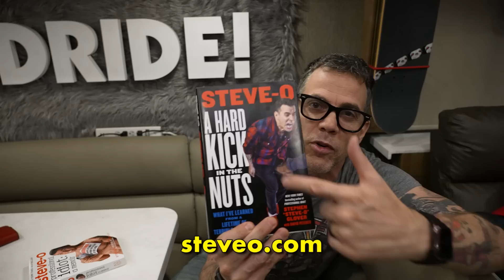Did Adam22 Fake His Gun Incident? | Wild Ride! Clips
A clip from Steve-O's Wild Ride! Episode 120 with Adam22
Pre order my new book!